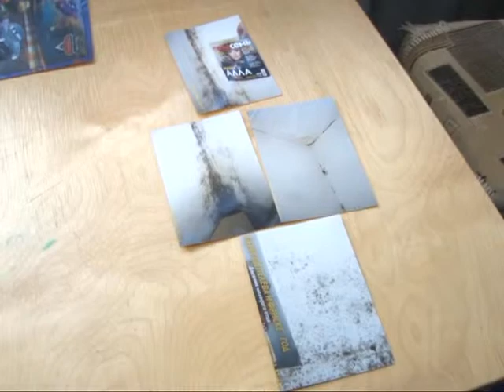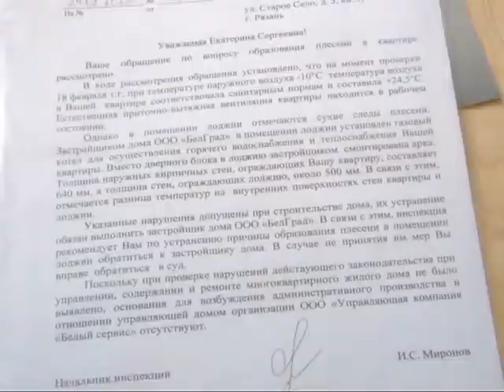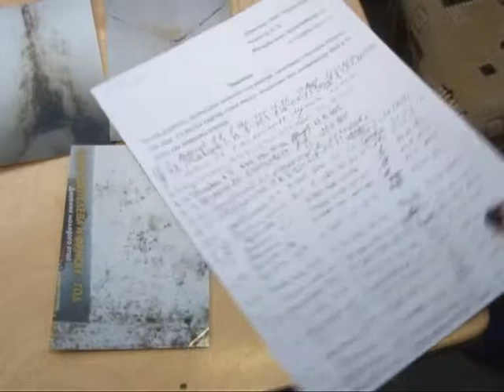Плесень побеждает жильцов